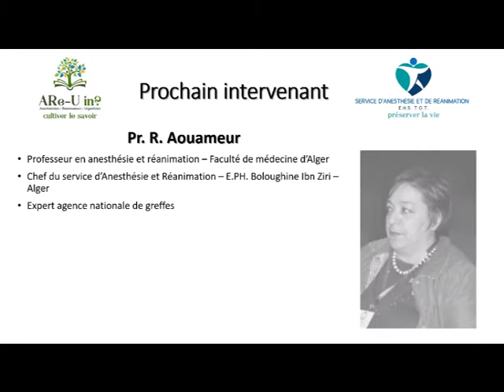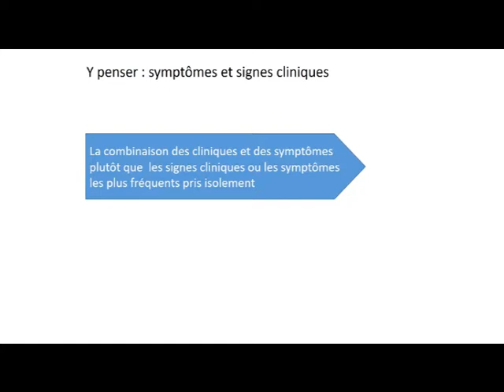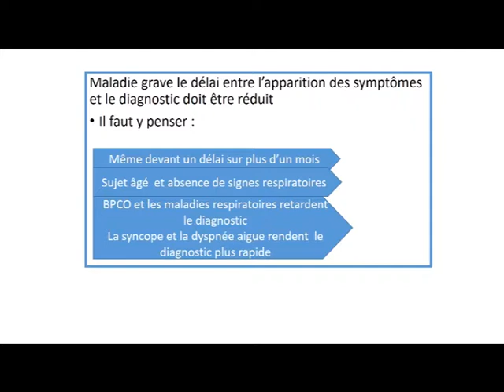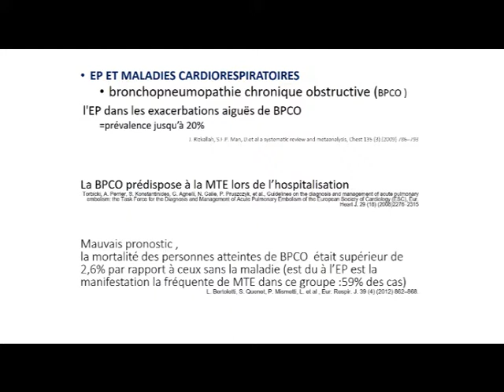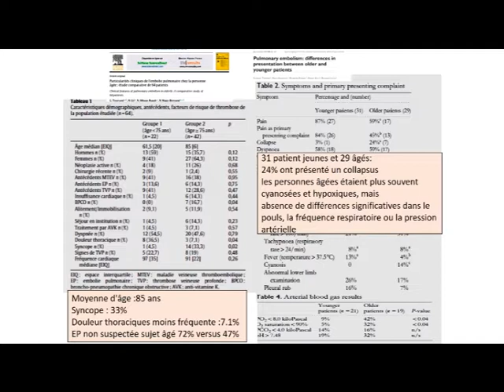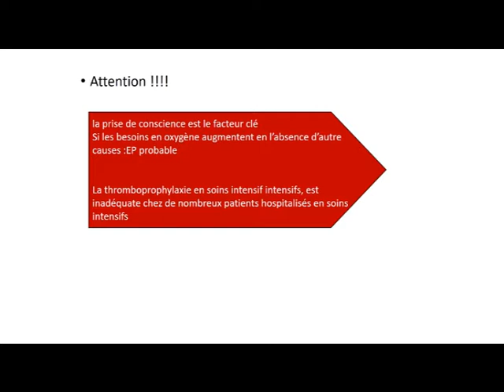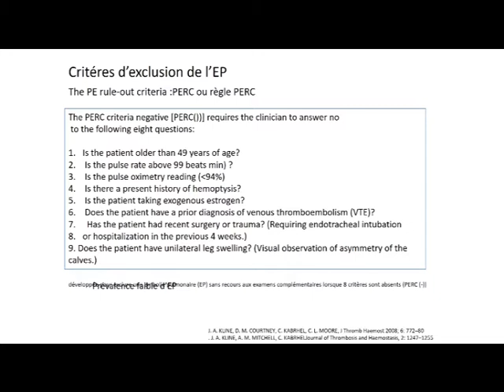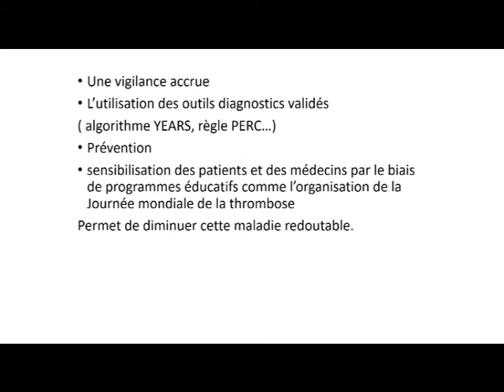Embolie pulmonaire: Quand y penser et comment la prévenir?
Auteure: Pr. R. Aouameur
ARe-U In Thromboembolic Risk Management
Samedi 12 octobre 2019 - Auditorium de l'E.H.S. en transplantation d'organes et de tissus / Blida
Organisateur: Service d'anesthésie et de réanimation de l'E.H.S. en transplantation d'organes et de tissus
Président: Dr. F. Chater